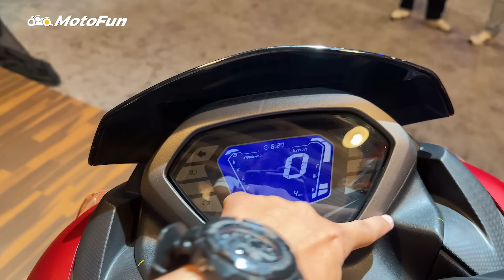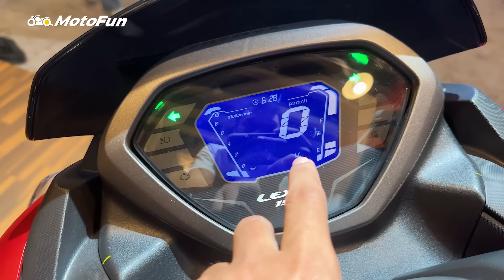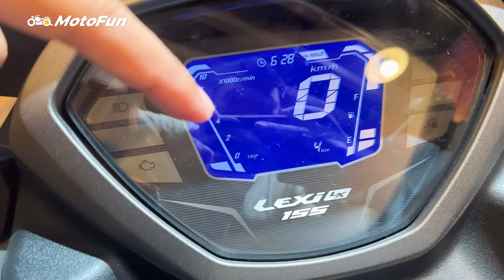HOT!!! REVIEW YAMAHA LEXI LX 155 2024, WAJAH & MESINNYA BERUBAH TOTAL! | MotoFun Indonesia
Akhirnya Yamaha Lexi gak jadi anak tiri lagi disegmen Maxi Yamaha, karena PT Yamaha Indonesia Motor Manufacturing (YIMM) resmi merilis generasi barunya dengan nama Yamaha Lexi LX 155 2024.

Yup, secara desain berubah total meski masih ada garis desain peninggalan model lama yang harus discontinued. Tapi yang menarik jelas ubahan pada jantung mekanisnya.

Mesin yang dipakai 155 cc, SOHC 4 katup, VVA, pendingin cairan generasi baru yang lebih bertenaga, bahkan dari Yamaha NMax 155. Tenaga motor ini mencapai 15,3 PS @ 8.000 rpm dan torsi 14,2 Nm @ 6.500 rpm.

Ditawarkan dengan tiga tipe yakni Standard (Rp 25,350 juta) lalu S Version (Rp 26,850 juta) dan Connected/ABS (Rp 29,9 juta). Harga tersebut on the road Jakarta.